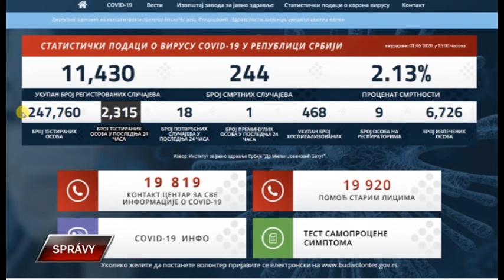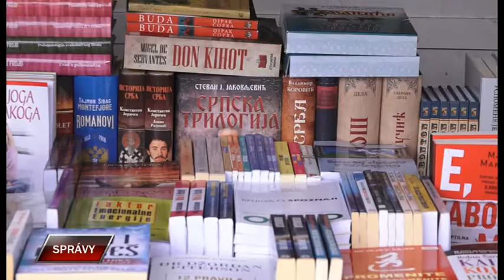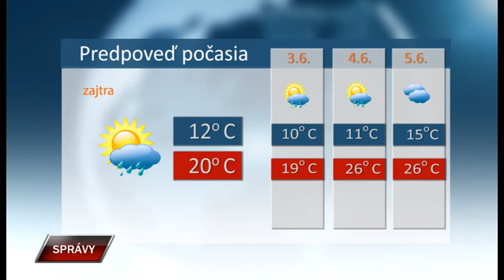Spravy 1 6 2020